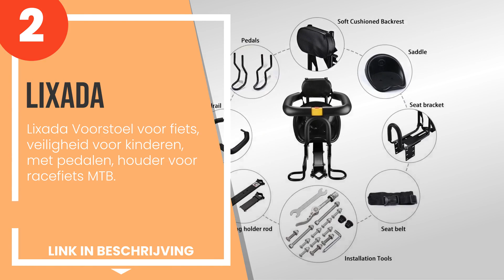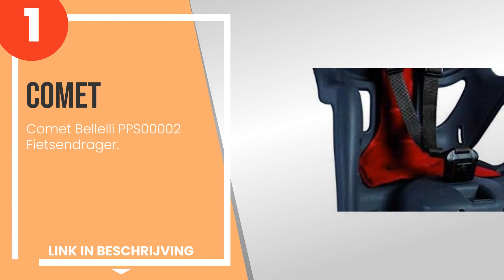De 4 beste fietszitjes voor kinderen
1) Comet Bellelli PPS00002 F... »
2) Lixada Voorstoel voor fie... »
3) B bellelli - Rabbit - Fie... »
4) Bellelli - Kinderzitbuis,... »

✋ Hier de 4 beste fietszitjes voor kinderen, op de markt verkrijgbaar.

-- Tijdindicatoren (Tijdstempels) --

00:00 - Intro
00:08 - 4) Bellelli - Kinderzitbuis, blauw.
00:38 - 3) B bellelli - Rabbit - Fietstoeltje voorop - Voor kinderen tot 15kg, van 9 maande...
01:15 - 2) Lixada Voorstoel voor fiets, veiligheid voor kinderen, met pedalen, houder voor ...
01:56 - 1) Comet Bellelli PPS00002 Fietsendrager.